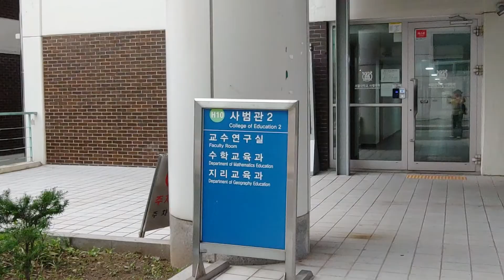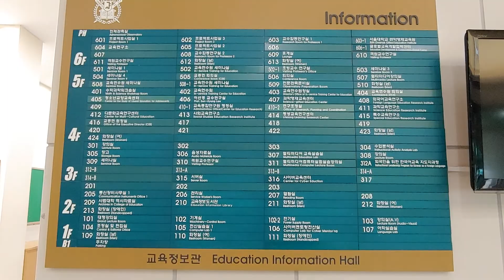서울대 사범대학 시민대학원최고위 과정 오늘 방학이다!!